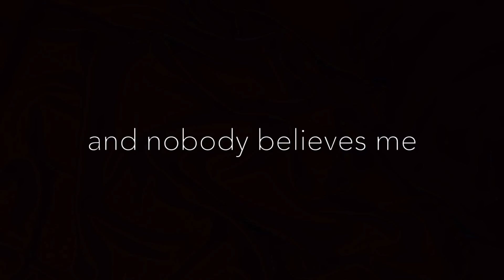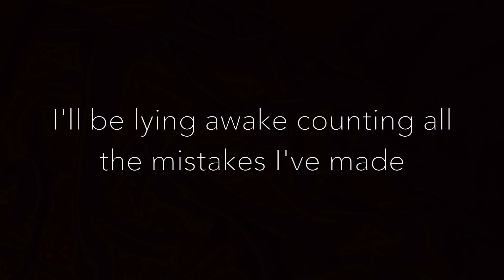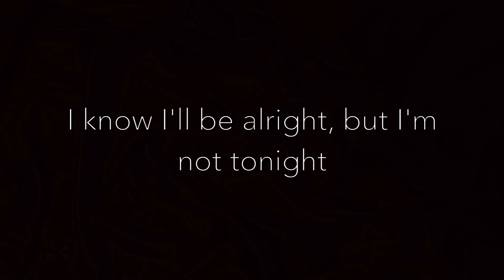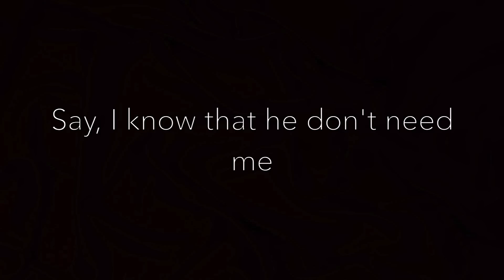I Lost a Friend (Piano Karaoke Instrumental) FINNEAS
This is a piano karaoke instrumental of 'I Lost a Friend' by FINNEAS. Lyrics are both in the video and in the description below.

'I Lost a Friend' Lyrics

[Verse 1]
I lost a friend
Like keys in a sofa
Like a wallet in the backseat
Like ice in the summer heat
Like sleep on a red-eye
Like money on a bad bet
Like time worrying about
Every bad thing that hasn't happened yet

[Pre-Chorus]
I know I'll be alright, but I'm not tonight
I'll be lying awake counting all the mistakes I've made
Replaying fights
I lost a friend, I lost a friend

[Chorus]
I lost my mind, and nobody believes me
Say, "I know that he don't need me
'Cause he made a little too much money to be 20 and sad"
And I'll be fine without 'em
But all I do is write about 'em
How the hell did I lose a friend I never had?
Never had

[Verse 2]
I'm on the mend
Like I'm wearing a neck brace
Like I'm sleeping at my own place
Like I'm pulling all the stitches out of my own face
Like I'm icing a new sprain
Like I'm walking on a new cane
Like it's been a couple days
Since I slipped and said something sorta like your name

[Pre-Chorus]
Replaying fights
I'm on the mend, but I lost a friend

[Bridge]
I'd apologize if I thought it might make a difference
Or make you listen
I'd apologize if it was black and white
But life is different
Just try to listen to me now

[Chorus]
Never had